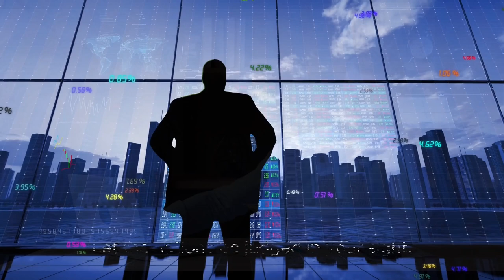Psalm 9 sung by AI in the style of Choral Country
Full prompt: choral country, slow tempo

Editing and video clips: Capcut, pixabay
Thumbnail - Video